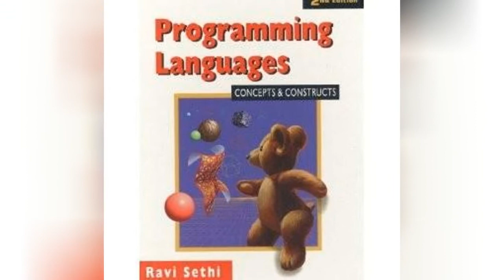Famous Computer Scientists From India 📌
List of notable or famous computer scientists from India, with bios and photos, including the top computer scientists born in India and even some popular computer scientists who immigrated to India. If you're trying to find out the names of famous Indian computer scientists then this list is the perfect resource for you. These computer scientists are among the most prominent in their field, and information about each well-known computer scientist from India is included when available. This list below has a variety of people, like Amar Gupta and Ramanathan V. Guha, in it. This historic computer scientists from India list can help answer the questions "Who are some Indian computer scientists of note?" and "Who are the most famous computer scientists from India?" These prominent computer scientists of India may or may not be currently alive, but what they all have in common is that they're all respected Indian computer scientists.Use this list of renowned Indian computer scientists to discover some new computer scientists that you aren't familiar with.
0:00 - Intro
0:00:08 - Souradyuti Paul
0:00:15 - Somenath Biswas
0:00:22 - Sartaj Sahni
0:00:29 - Sankar Kumar Pal
0:00:36 - Ravi Sethi
0:00:43 - Ramanathan V. Guha
0:00:51 - Praveen Paritosh
0:00:58 - Nitin Saxena
0:01:05 - Neeraj Kayal
0:01:12 - Manindra Agrawal
0:01:19 - Lov Grover
0:01:26 - K. Mani Chandy
0:01:33 - George Varghese
0:01:40 - Bhushan Dewan
0:01:47 - Avinash Kak
0:01:54 - Amar Gupta
0:02:01 - Ajay Kapur
0:02:08 - Abdul Waheed Khan